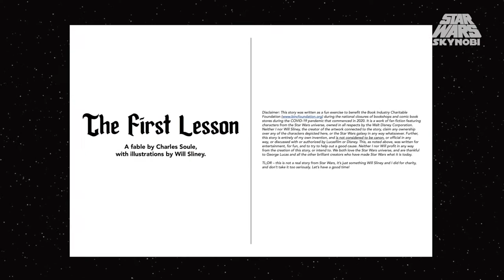¡Wolfpack en Acción! | Canon Junio 2020 | Star Wars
Ya estamos volviendo a la normalidad con más comics y novelas de Star Wars. Este mes tuvimos Queen's Peril, Bounty Hunters 03, Star Wars Adventures: The Clone Wars: Battle Tales 02 y una pequeña colaboración de Charles Soule y Will Sliney con una historia no oficial llamada ''The First Lesson''. Como siempre aquí os resumo nuestras historias favoritas.